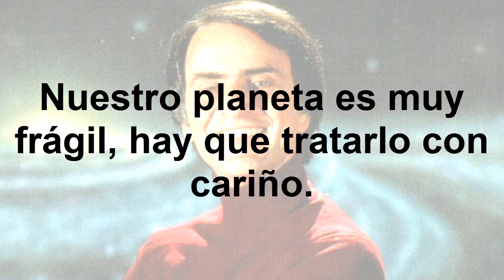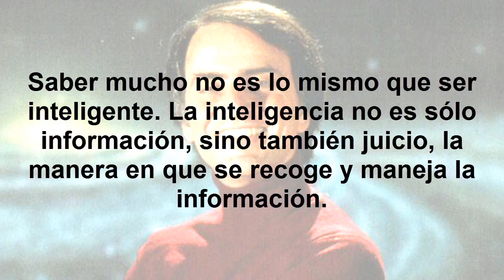Frases célebres de Carl Sagan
Carl Edward Sagan fue un astrónomo, astrofísico, cosmólogo, escritor y divulgador científico estadounidense. GRACIAS...